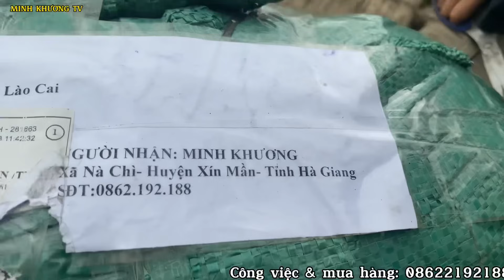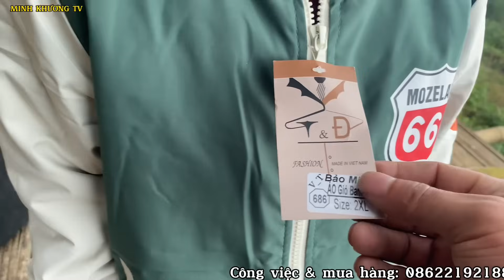Người ông ngoại tốt nhất nhất việt nam. Nuôi em quyết 10 tuổi bố mẹ hắt hủi bỏ rơi. Tại rừng già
Cuộc sống thiếu thốn, nghèo khổ của hai ông cháu tại rừng già không nơi nương tựa